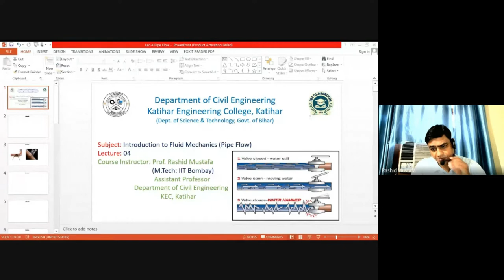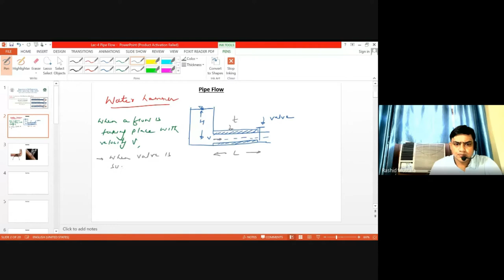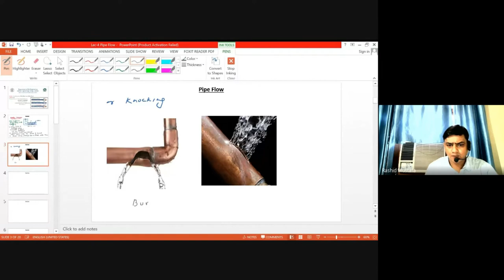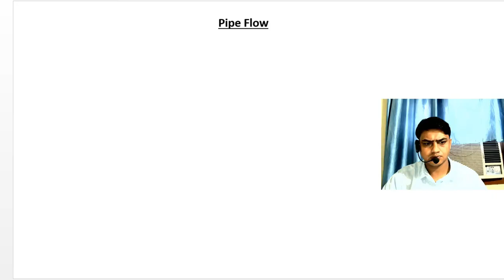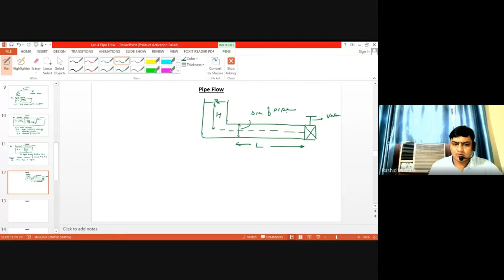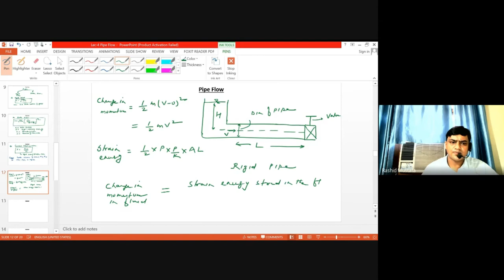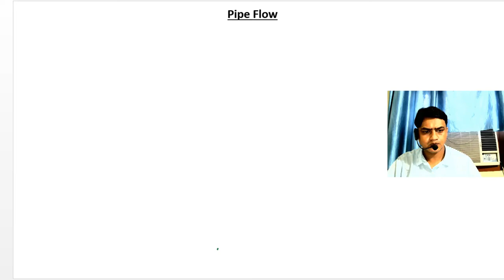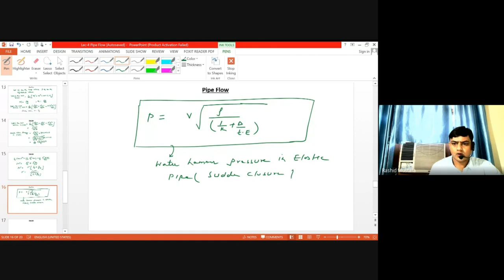Lec-4 | Water Hammer Pressure | Pipe Flow | Introduction to Fluid Mechanics | Prof. Rashid Mustafa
Video is related to pipe flow, water hammer pressure, sudden closure of valve and gradual closure of valve in rigid and elastic pipe.
Prof. Rashid Mustafa
Assistant Professor (KEC, Katihar, Comes Under Dept. of Science & Technology, Govt. of Bihar)
B.Tech: Aligarh Muslim University(AMU)
M.Tech: IIT Bombay(IITB)